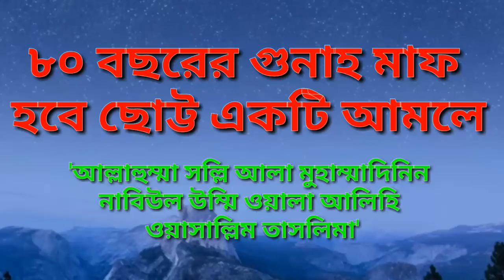৮০ বছরের গুনাহ মাফ হবে ছোট্ট একটি আমলে ।। মাওলানা মোঃআব্দুল হামিদ।।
আজকের ভিডিও টি তে বর্ণনা করা হয়েছে ৮০ বছরের গুনাহ মাফ হবে এমন ছোট্ট একটি আমল।
ইনশাআল্লাহ আল্লাহ পাক আমাদের এই আমল করার তৌফিক দান করুন।
আমিন।
ভিডিও টি দেখার জন্য সবাইকে ধন্যবাদ।